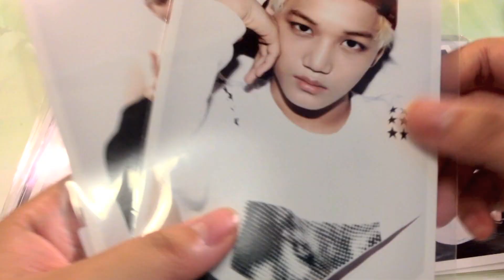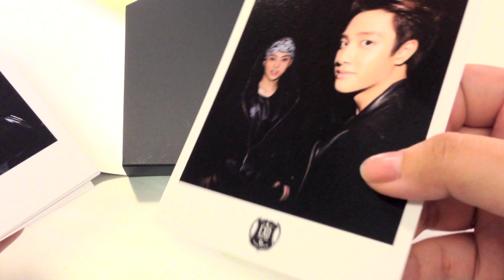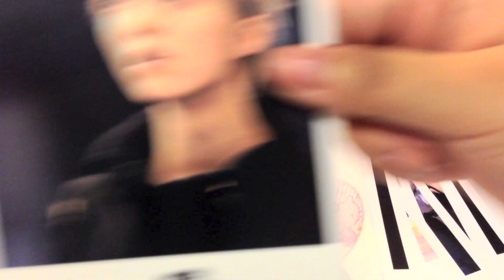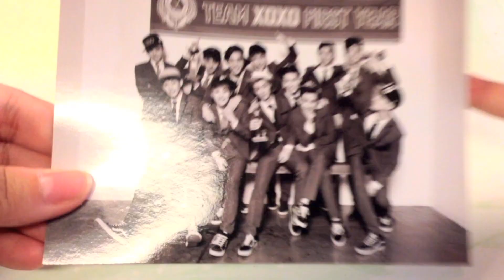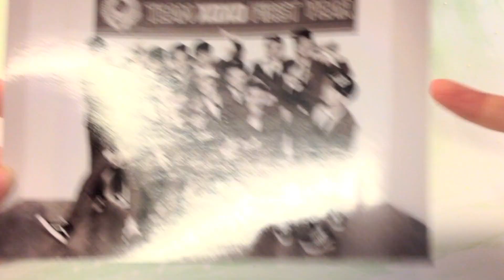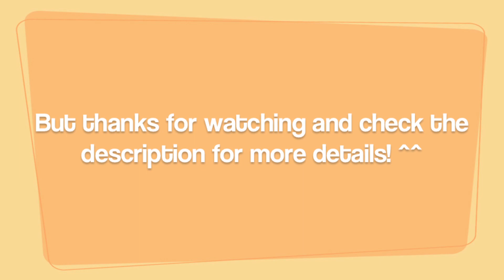Exo Pop-Up Store Items & Taiwan Ver. Cards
I'm not sure whether you guys prefer individual videos of the items (so that you can choose which ones to see & in what order) or longer haul-like videos?

eBay Sellers:
Polaroids and Everysing Photos: example615
Rubik's Cubes and Stamp Set: grapemusiccd
XOXO Taiwan Ver. Cards: joys_777